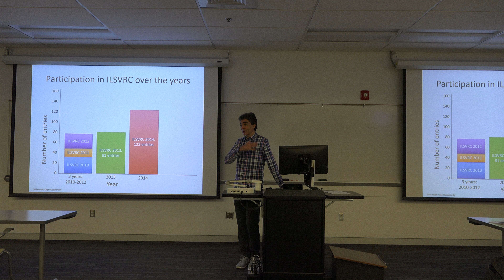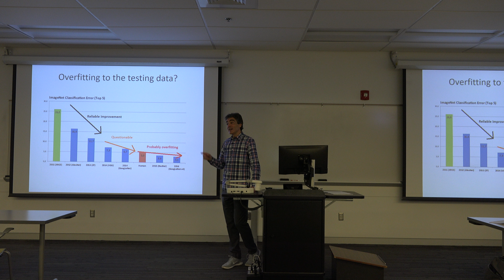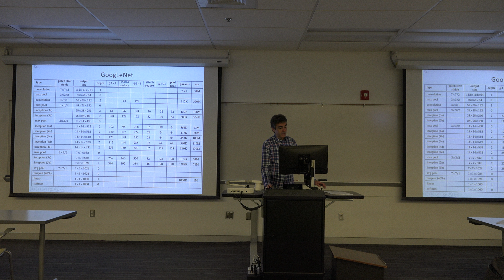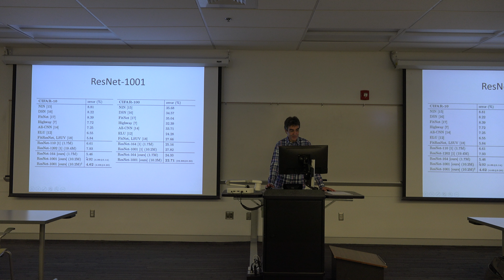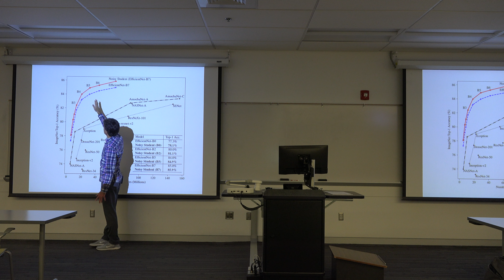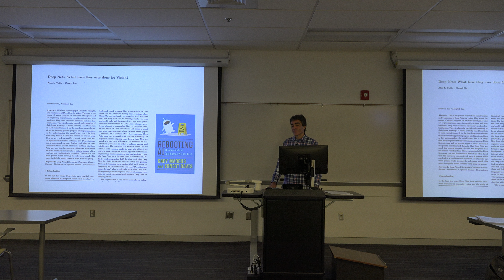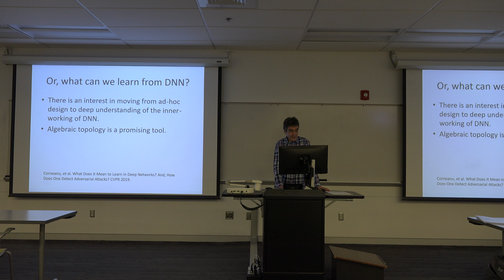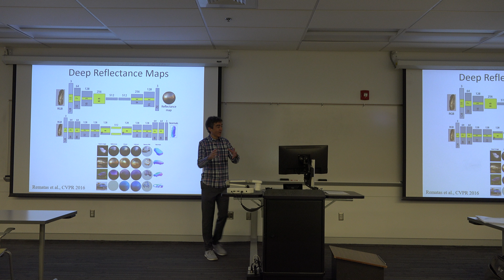Lecture 23 | Computer Vision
Object Recognition III
Deep Learning / deep nets
ImageNet
AlexNet, VGG, GoogLeNet, ResNet, EfficientNet
Applications of deep learning in computer vision:
2s and 3D landmark detection, American Sign Language recognition, 3D shape analysis, camera model estimation (extrinsic parameters), optical flow, action recognition, image segmentation, semantic segmentation, reflectance map estimation.